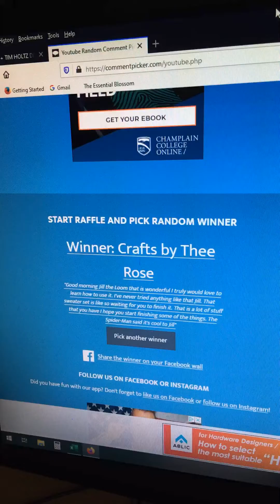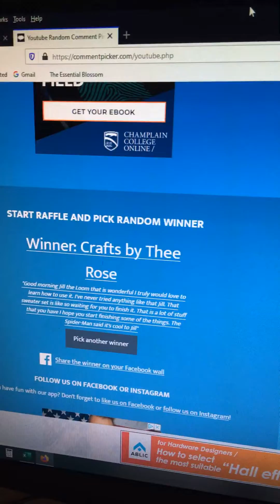800 Subscriber Giveaway Winner!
Winner of the knitting looms! Thank you for participating and watching my videos!

My Etsy shop